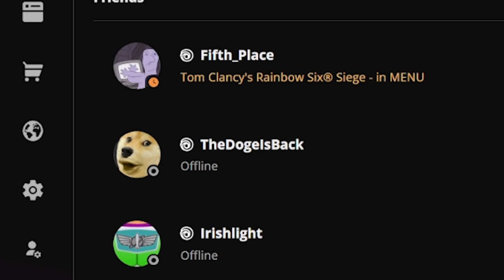Rain Go Fish Siege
Slow paced vid, but its the start of something new!

Streams on twitch... soon...